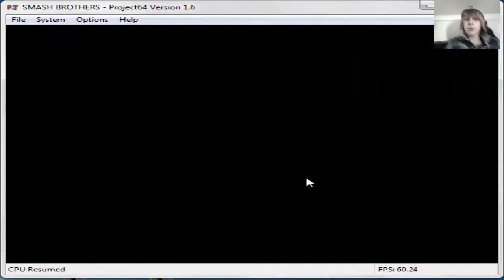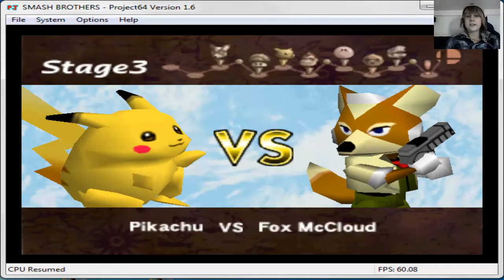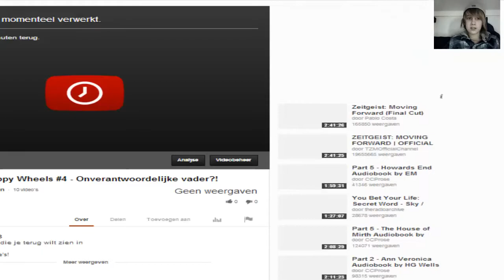Doe maar Smash brothers #1 - Spastische Pokemon?!